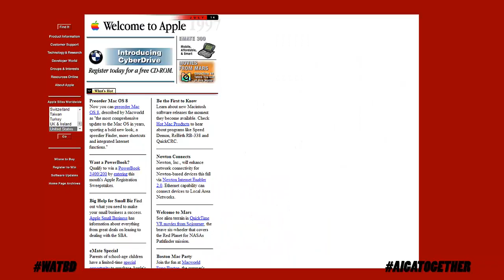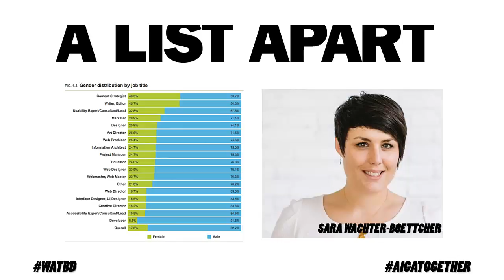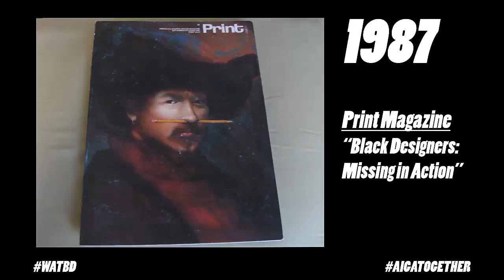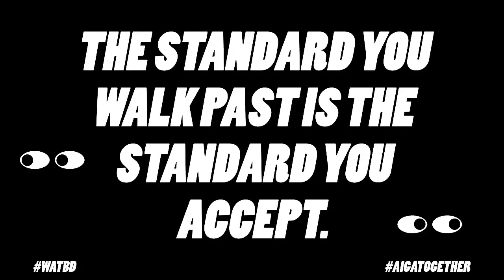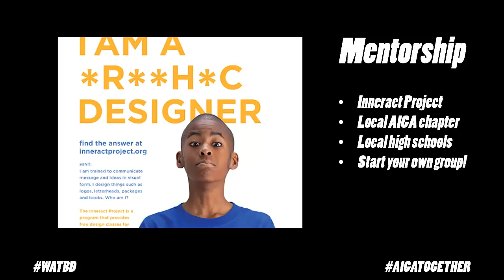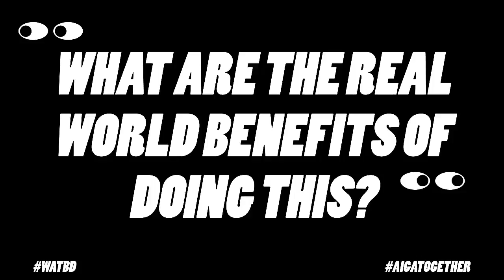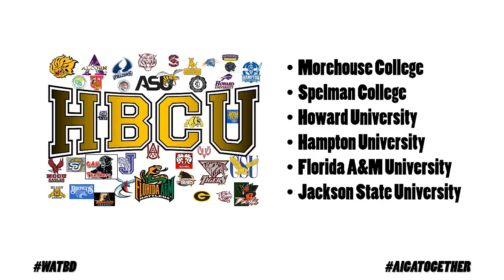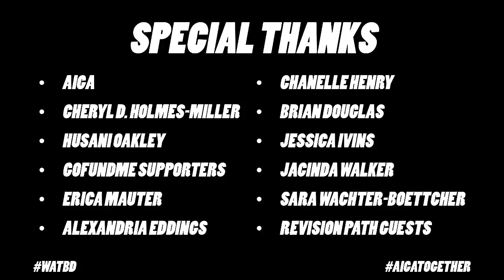Where Are The Black Designers?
This presentation was originally given at SXSW Interactive on March 14, 2015.

You can help support the development of content like this which celebrates and highlights Black designers (and developers and other digital creatives)